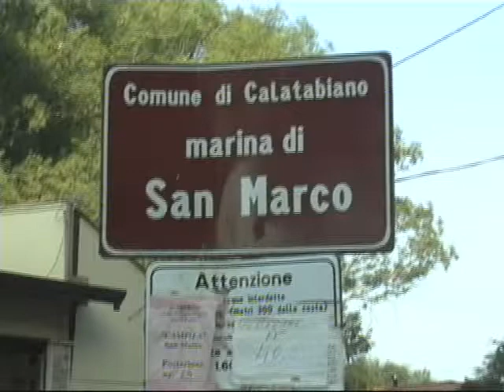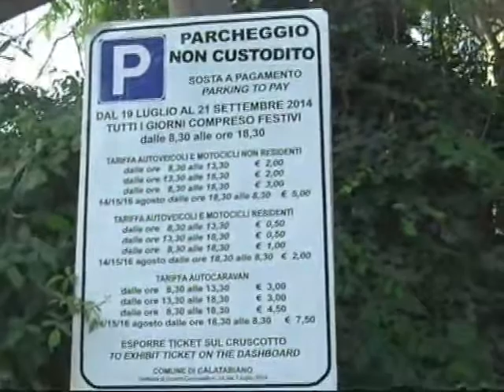Calatabiano, aggiudicato in concessione parcheggio per il periodo estivo